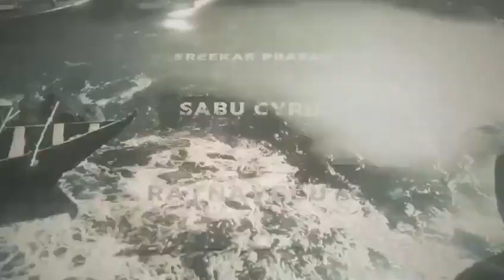#@NTR Devara movie trailer